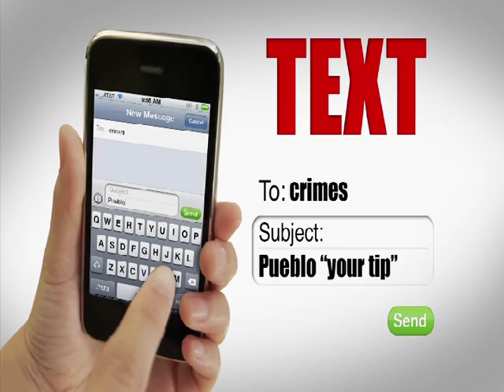Pueblo Crime Stoppers